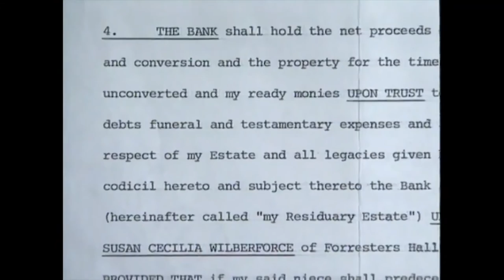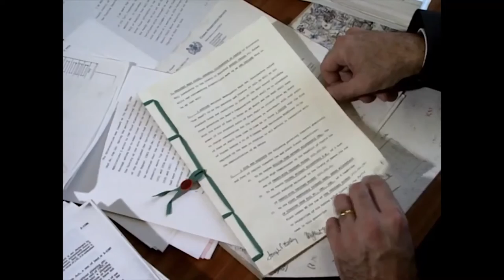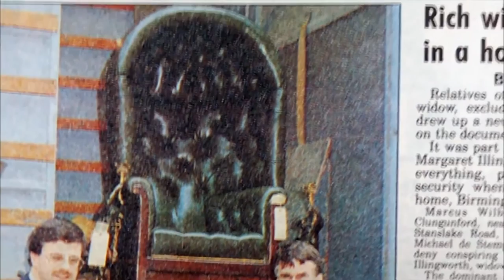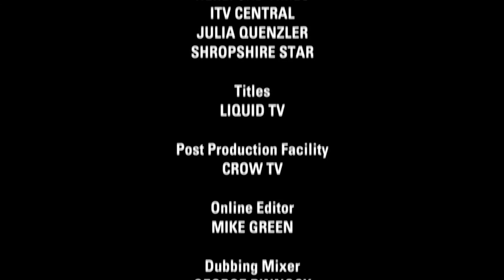Great Crimes And Trials Murder In The Mansion